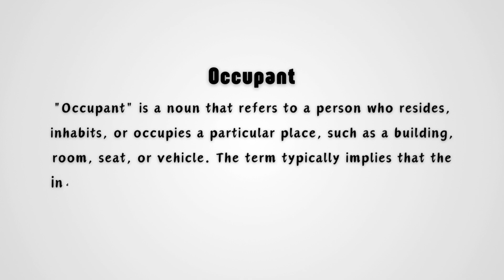What does Occupant mean?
In this video, we explain the meaning of the word "occupant." The term refers to someone who is present in or inhabits a particular place, such as a house, apartment, or vehicle. An occupant could be a tenant living in a rented home or a person riding in a car. This short video aims to give a concise definition of the word, helping viewers understand how it is used in different contexts, without delving into complicated details or examples.